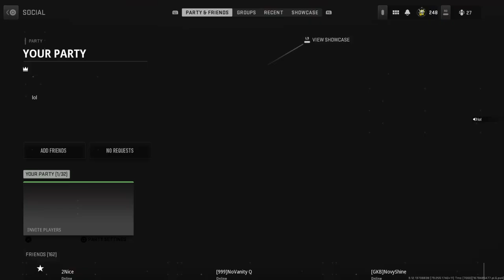Call of Duty®: Modern Warfare II_20230312225334